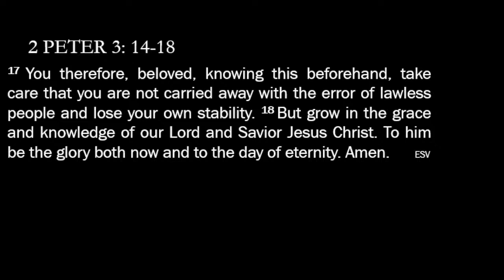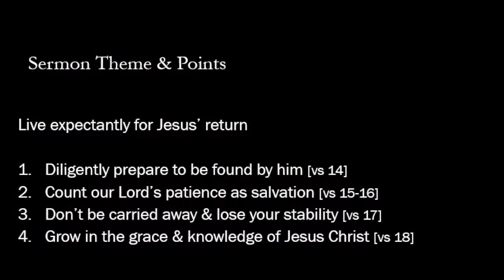2 Peter 3:14-18. "Live Expectantly for Jesus' Return." Pastor Bruintjes - June 20th, 2021 PM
Message on 2 Peter 3: 14 - 18, delivered by Pastor Gerrit Bruintjes on June 20th, 2021 PM service.

Scripture Reading: Matthew 25: 1 - 13; 2 Peter 3: 1 - 13

Theme: Live expectantly for Jesus’ return.
1. Diligently prepare to be found by him (v14)
2. Count our Lord’s patience as salvation (v15-16)
3. Don’t be carried away and lose your stability (v17)
4. Grow in the grace and knowledge of Jesus Christ (v18)